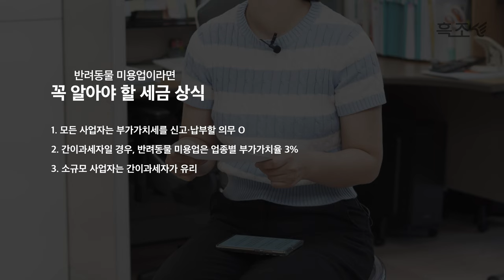애견미용실 창업시 세금 상식1 ⎜ 종합소득세와 부가세의 정의와 개인사업자와 간이사업자 기준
애견미용실 창업시 여러가지 배워야 할게 많지만
세금은 정말 중요하게 배워야 할 부분입니다!

기본적인 세금 상식만 있어도 앞으로 세금때문에 골치아프실 일은 없을거예요☺️
오늘은 애견미용사 창업시 세금 상식 첫 번째
종합소득세・부가세의 정의와 개인과세자와 간이 과세자의 기준에 대해서 알려드리오니
우리 꼭 세금 척척 박사님이 되자고요🙆🏻‍♀️

00:08 1년에 신고해야 하는 세금, 부가세와 종합소득세는 무엇인가요?
01:27 일반과세자와 간이과세자의 부가세 기준과 부가세 면제 기준에 대해 알려주세요

편안함을 잡다.쓰다.입다. 흑조입니다.

흑조는 반려동물 미용계의 미래를 준비하며, 이상적인 공감과 협업, 가치를 창출하길 원합니다.

흑조(흑조가위, 미용복, 콤, 슬리커 등등)에 관심이 있다면 아래 링크를 확인해주세요!! ^^